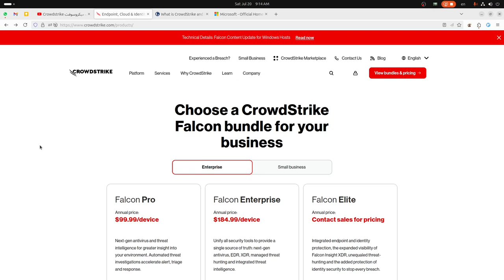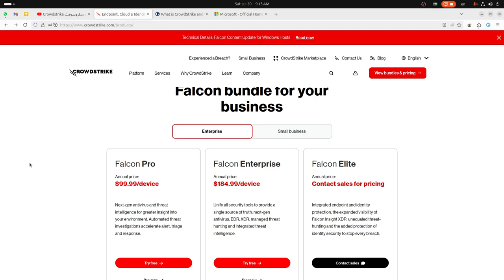CrowdStrike Windows Outage proofs that SaaS business model it not made for big projects